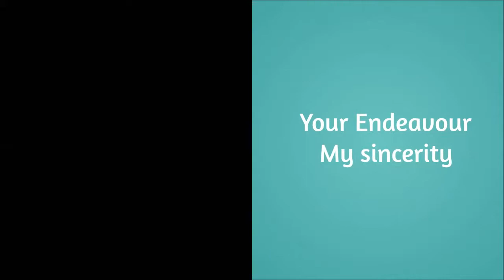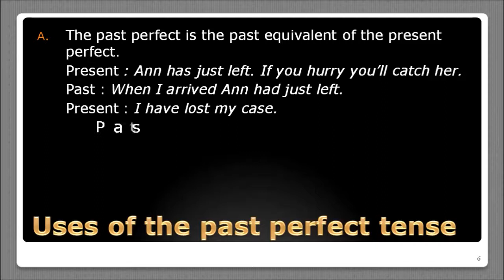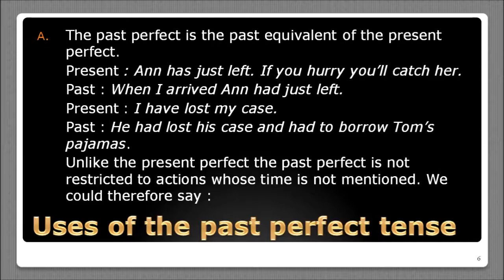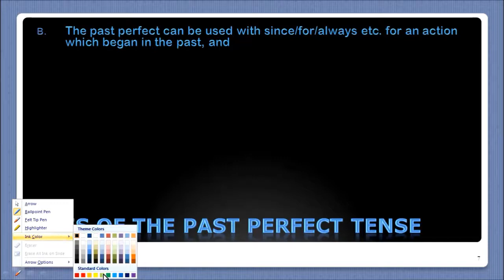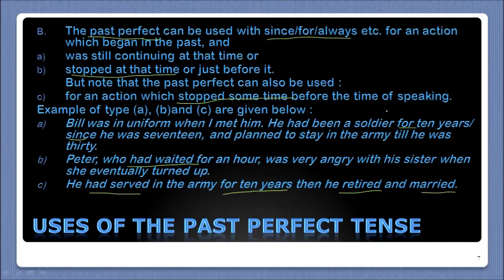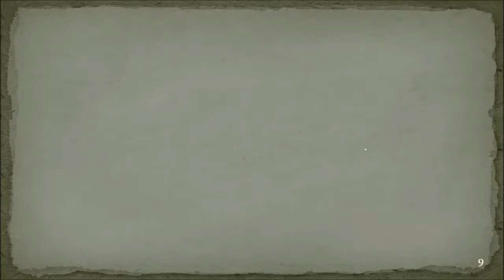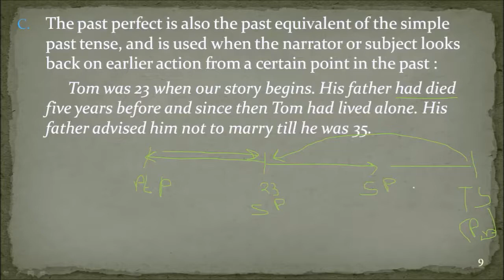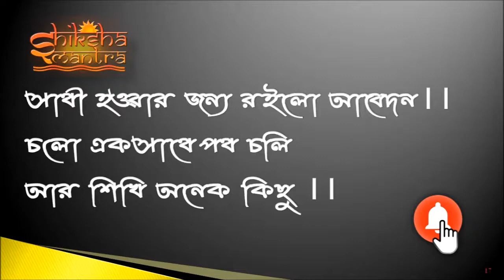PAST PERFECT TENSE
The past perfect is the past equivalent of the present perfect.
 Present : Ann has just left. If you hurry you’ll catch her.
 Past : When I arrived Ann had just left.
 Present : I have lost my case.
 Past : He had lost his case and had to borrow Tom’s pajamas.
 Unlike the present perfect the past perfect is not restricted to actions whose time is not mentioned. We could therefore say :
 He had left his case on the 4.40 train.
The past perfect can be used with since/for/always etc. for an action which began in the past, and
was still continuing at that time or
stopped at that time or just before it.
 But note that the past perfect can also be used :
for an action which stopped some time before the time of speaking.
Bill was in uniform when I met him. He had been a soldier for ten years/ since he was seventeen, and planned to stay in the army till he was thirty.
Peter, who had waited for an hour, was very angry with his sister when she eventually turned up.
He had served in the army for ten years then he retired and married.
These structures are shown below in diagram form, with the line AB for the action in the past perfect and TS for the time of speaking in the past :

The past perfect is also the past equivalent of the simple past tense, and is used when the narrator or subject looks back on earlier action from a certain point in the past :
  Tom was 23 when our story begins. His father had died five years before and since then Tom had lived alone. His father advised him not to marry till he was 35.
 But if we merely give the events in order in which they occurred no past perfect tense is necessary.
  Tom ‘s father died when Tom was eighteen, before he died he advised Tom not to marry till he was 35.